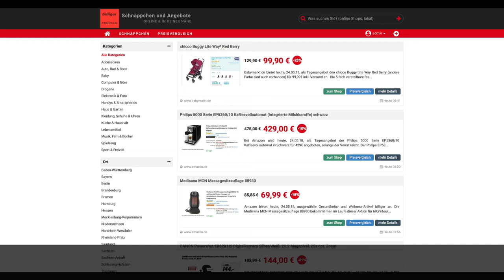Schnäppchen/Billiger des Tages 24.05.18 - Medisana MCN Massagesitzauflage 88930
Heute ist Schnäppchen/Billiger des Tages - Medisana MCN Massagesitzauflage 88930.